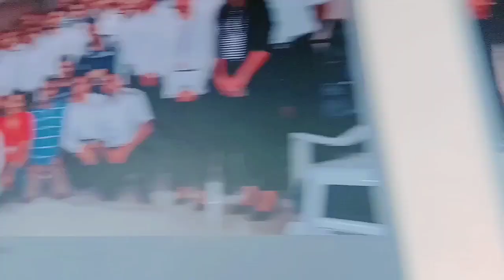Barso - College video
Random video shot on mobile during off lecture, college life, college fun, mit college of food technology, mit pune, mit adt university.

ORIGNAL SONG CREDITS - 'Barso' IS WRITTEN, COMPOSED AND PRODUCED BY RITVIZ.

Song- barso
Video created by -Ritik visapurkar